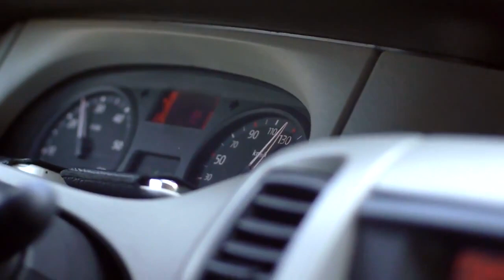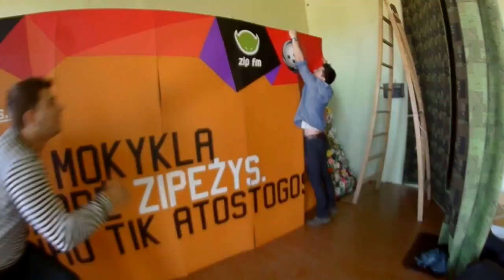ZIPEŽIO išvyka @ „Ventos" gimnazija, Akmenės raj.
Aštuntoji ir tuo pačiu paskutinioji ZIPEŽIO išvyka.
Akmenės rajono Ventos gimnazija.